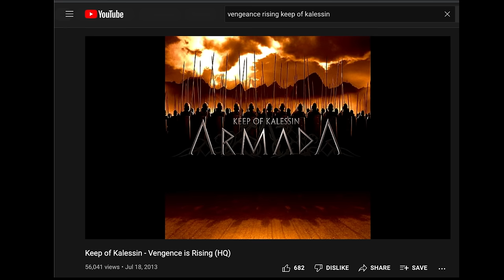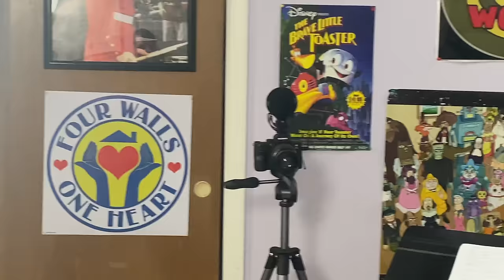We Tried the Double-Duallist QUADRUPLE Bass Pedal